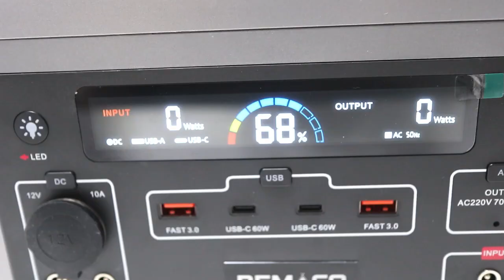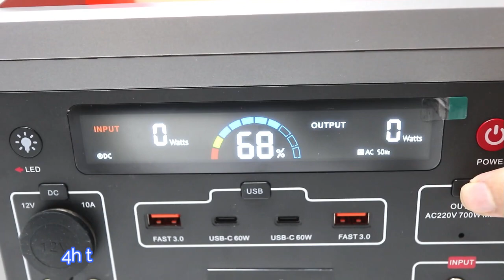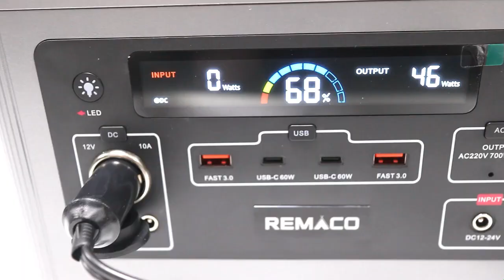RCO0301 Portable Power Station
We are a Chinese rooftop tent manufacturer and have focused on outdoor camping/offroad parts for over 10 years, our rooftop tent ranks No.1 on Alibaba, and we want to help wholesalers all over the world to open up the market, welcome to contact us if you are interested.

Product Introduce:
【Model No.】 RCO0301
【Product Name】 Portable Power Station 700W
【Weight (N.T/G.W)】 6.7/8KGS
【Battery Category】 LiFePO4 Battery
【Charging time】 6~8H
【Port】 4 X USB
【Output】 AC & DC & USB
【Iutput】 12-24V
【Certification】 ETL/CE,FCC,ROHS,PSE
【Usage】 Camera, COMPUTER, Earphone, electr bike, electric car, Industrial, Laptop, Microphone, MP3 / MP4 Player, PROFESSIONAL, scooter,
Smart Watch, Standard Battery, Tablet, Video Game Player